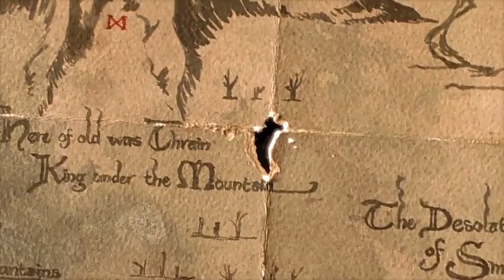|| LOTR + Hobbit ~ Do or Die ||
"Fate is coming, that I know.
Time is running, got to go.
Let it go.
Here right now
Under the banner of heaven, we dream out loud
Do or die, and the story goes
On... on... on..."

Since I made a "Lord of the Ring's" video and I thought of making another one with "The Hobbit", and when I heard this song- I thought it would fit perfectly with the Tolkien fandom. Enjoy the video!